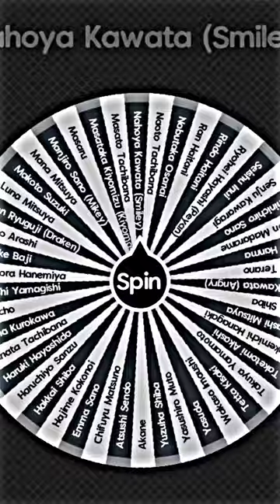The BIG 3 vs ANIME || Who is strongest | Anime edit